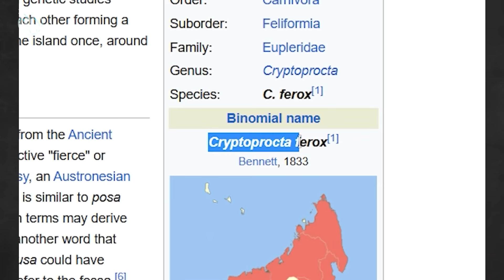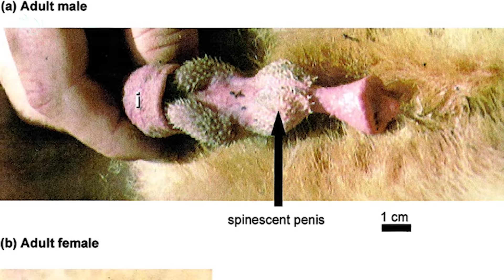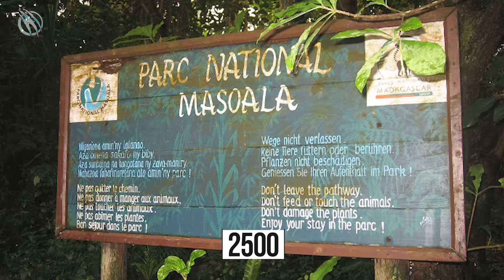FOSSA ─ Madagascar's Demonic Apex Predator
Explore the savage world of Madagascar's 𝗙𝗢𝗦𝗦𝗔 the 𝗗𝗘𝗠𝗢𝗡𝗜𝗖 𝗔𝗣𝗘𝗫 𝗣𝗥𝗘𝗗𝗔𝗧𝗢𝗥 that reigns supreme in the island's forests. With razor-sharp claws and lightning-fast reflexes, this elusive creature is a force to be reckoned with. Discover the secrets of its hunting tactics, what it feeds on, and how it dominates its ecosystem. Join us on a gripping journey through the untamed wilderness of Madagascar and witness the primal power of the Fossa.